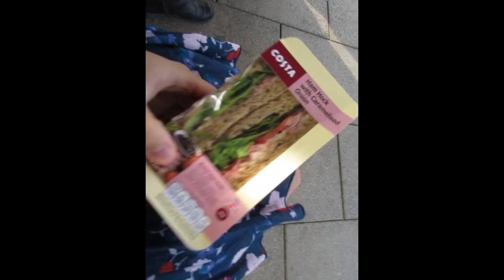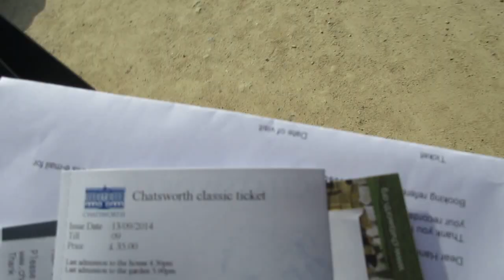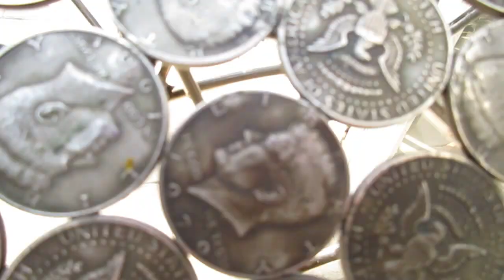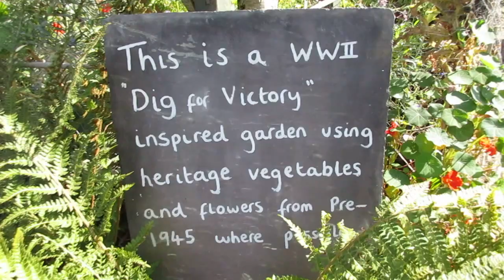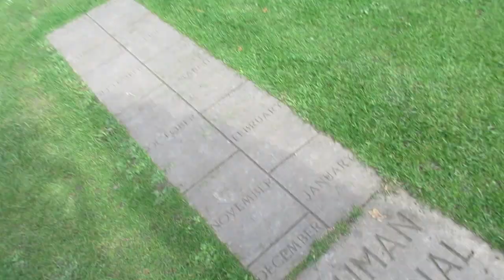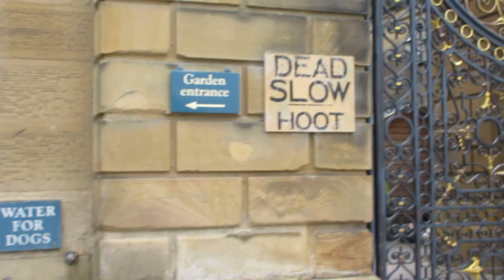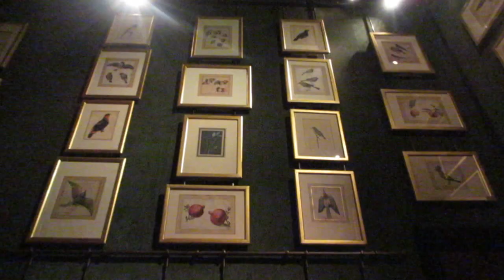27. Chatsworth, aka Pemberly, aka Mr. Darcy's House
European Studies
Saturday, September 14, 2014: Day 38

This place is like the Divinity School at the Bodleian Library in that words can't really adequately describe how breathtaking it is. You look everywhere in this place and it's just stunning.
My camera died so quickly this time. Descriptions of the inside of the house and tea below. (I have spares now.)
Waking up at 6:20am was not the highlight of my day but wow was it worth it. We took a train from Oxford to Derby then Derby to Matlock then a bus from Matlock to Chatsworth.
The bus ride was part hilarious and part frightening. We sat on the second level. The branches hung too low so while passing every tree, the branches (violently) brushed against the side of the bus. We hit a pothole somewhere along the road and an alarm siren wouldn't shut off for the remainder of the trip.
We decided to explore the gardens first because it was super nice outside.
Their garden is huge. flowers, farmland, foods, a coal mine, fountains. The present Duke and Duchess really enjoy modern art and sculpture, so we saw a lot of structures in the garden (and inside the house).
We ended the gardens with a visit to the Duke's Lawn, where there was an art installation around the center circular fountain. It is based on a Chinese fable recreating a utopia a man once found. It was so beautiful.
That particular experience was very special given the value and beauty and fragility of the art piece. But also, people usually aren't allowed on the Duke's Lawn because the West wing of the house is reserved for the family's private use.

The ceilings are covered in murals and every part of the marble stone is carved intricately and covering the walls are paintings, more murals, gilding, porcelain, books, mirrors, sculpture, and more. All ceilings are painted with Jesus and angels. Just, so much wealth these people must have had.
In one hallway, there was an installation of modern art/sculpture. The artist had represented the DNA of the Cavendish family (like that of gel electrophoresis) into little blocks on the wall.
We found the Veiled Vestal Virgin in between shelves of books in one of the rooms, apart from the sculpture room. So stunning. Lit spectacularly from below. It's so cool how the sculptor made it look like a veil draped over her head yet have definition in the eyes and nose and mouth.
There was a closet (as they called it) lined from (very high) ceiling to floor with porcelain. The largest pieces were flower holders. So pretty. The "closet" was huge. It had a chandelier hanging from the ceiling, noted for being such a heavy object suspended from a cloud in the painting above.
At the end, naturally and very suitably, was the sculpture room. The classically styled sculptures were commissioned by the first Duke in the 1800s. Sunlight floods in from the skylights above. Though the walls that surrounded them were originally bare, the fourth duke added tapestries to the walls. When they filmed Pride and Prejudice in 2003, they removed the tapestries for filming, and they realized that the statues look better without the tapestries. So they kept it that way.
We turned in our audio guides as we left the room, where we entered into the gift shop. In the center of the gift shop was Darcy's head.
4:30pm, Really, we had no clue what "tea" meant for them. But we figured out that it was the iconic three-stacked plates of little finger foods. YAY.
All the food was super yummy. We all had one of everything. They set out two little towers and each had three of each thing.  On the top plate was an egg sandwich, a smoked salmon sandwich (yumm), a meat and some sort of mustard sandwich, and a cucumber and cheese sandwich (super yum). The middle was macaroon, a fruit tart, and a chocolate cake. The bottom was a small scone and clotted cream in a teeny cup and strawberry jam in a teeny cute jar. (we stole our jars.. they were too cute for their own good.).

Shot on a Canon IXUS 265 HS using the auto hybrid mode. This is the video digest the camera made for me.